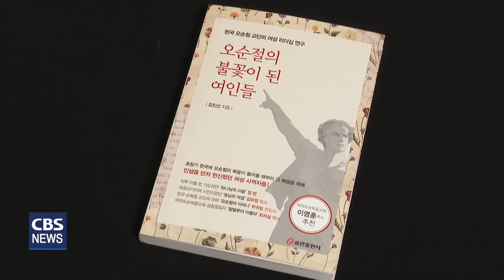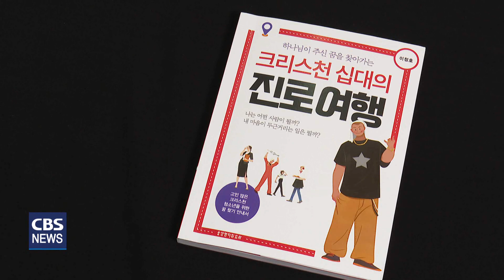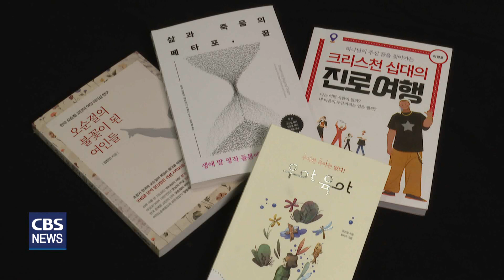[CBS 뉴스] 새로 나온 책 / '오순절의 불꽃이 된 여인들' 외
새로 나온 책 시간입니다.

초창기 한국에 오순절의 복음이 들어올 때부터 그 복음을 위해 헌신했던
4명의 여성 사역자들을 조명한 책 등을 최종우기자가 소개합니다.

[오순절의 불꽃이 된 여인들 / 김진선 / 쿰란출판사]

오순절 불꽃처럼 살았던 여성리더들을 조명한 책.

[김진선목사/금천순복음교회 담임]
"묻혀 있었던 충청도 지역의 순복음의 모태와 같은 하나님의 사람 정면, 그리고 호남의 여걸이라고 불리던 김유정 목사, 그리고 오산리 기도원 설립자 최자실 목사님 등 그들의 신앙과 영성과 삶이 그대로 담겨 있는 책입니다. 이 책을 통해서 이들 한분, 한 분의 삶에는 예수가 새겨져 있음을 발견하게 되고 성령께서 그 당시 성령께서 힘없고 병들고 무기력하고 학문 없는 여성들을 어떻게 들어 쓰셨는지를 그대로 보여주고 있는 책입니다."

오순절 영성의 역사를 신학적으로 잘 정리했으며 오순절 여성리더들이 남긴 것, 여성리더십의 비전과 미래 등을 제시해줍니다.

[삶과 죽음의 메타포, 꿈 / 켈리 버클리·패트리샤 버클리(윤득형 옮김) / 샘솟는 기쁨]

생애 말 영적 돌봄에 대한 안내서.

실제 죽어가는 환자들의 꿈에 대한 이야기.

꿈 해석 나눔을 통해 삶과 죽음의 경계에 선 사람들의 마지막 여정이 어떻게 변해 가는지를 묘사했습니다.

[우아 육아 / 정신실 / 죠이북스]

'토닥토닥 성장일기'의 개정판.

저자가 10여년동안 두 아이를 키우면서 자신의 블로그에 남긴 이야기들을 정리했습니다.

책은 아이를 키우고 있는 부모라면 누구나 한번정도 경험할 수 있는 내용들로 한 부모의 이야기가 아니라 모든 부모가 공감하는 성장일깁니다.

[크리스천 십대의 진로여행 / 이정호 / 생명의 말씀사]

고민이 많은 크리스천 청소년을 위한 꿈 찾기 안내서.

저자가 10여년간 쌓아온 학교 수업과 자기 주도학습 프로그램, 교회 강의를 통해 학생들을 지도한 내용을 담았습니다.

특히, 진로수업을 하며 학생들이 하나님이 주신 꿈을 만나도록 돕는 글을 쓰고 진로활동을 구체적으로 기록했습니다.